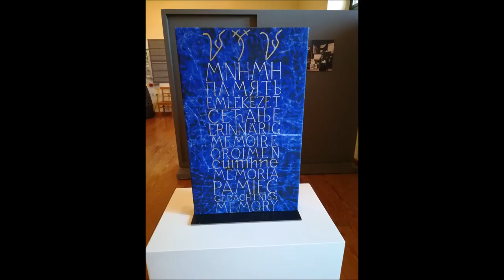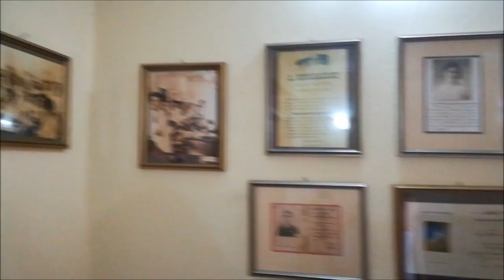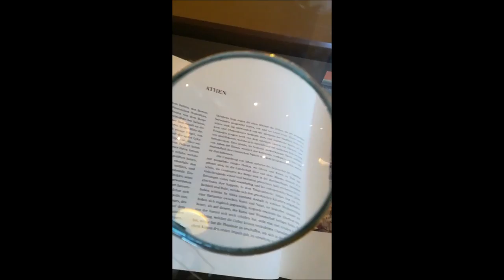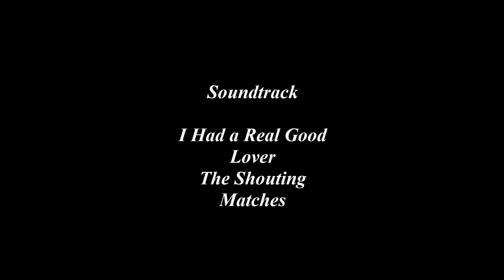Morning in Athens: Episode 3 | Meet Me in Athens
This is the last episode of our video series "Morning in Athens". Enjoy our visit in the History Museum of the University of Athens! :)

The house Kleanthis – Schaubert is one of the most remarkable monuments, both due to its historical importance and its architecture. The architects Stamatios Kleanthis and Eduard Schaubert arriving in Athens in 1831 bought the Ottoman house of the 17th century which was in ruins and after extensive repairs and the addition of new sections the building housed initially the Girls’ School and later the first university of the country. After many changes of ownership, it has hosted since 1987 the History Museum of the University.